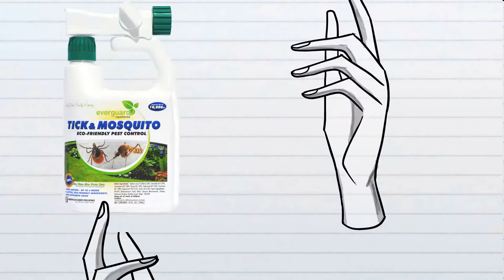Deer AP Tick 2nd video